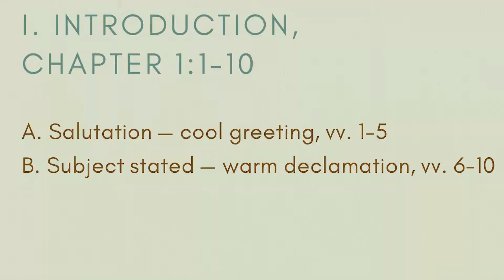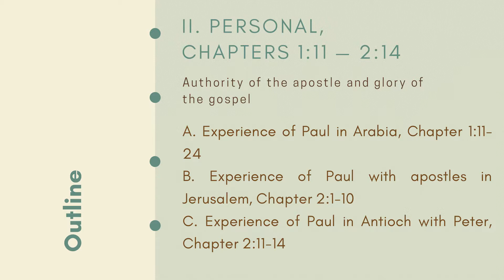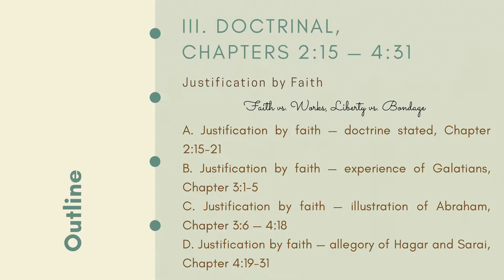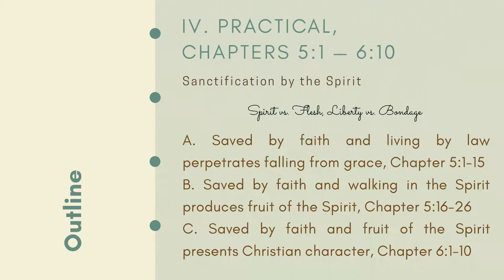Galatians Bible Study | Chapter - 1 (Part - 1) By Rev. James Willingson | KCAG